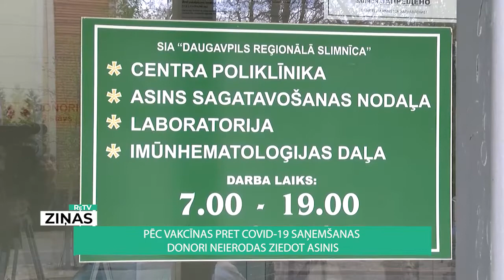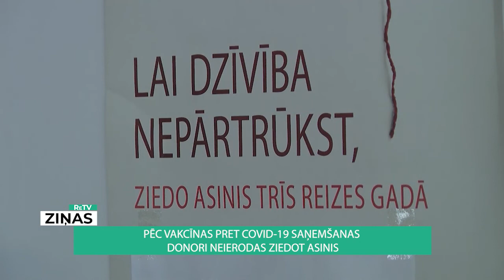ReTV: Pēc vakcīnas pret Covid-19 saņemšanas donori neierodas ziedot asinis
Daugavpils reģionālās slimnīcas (DRS) Asins sagatavošanas nodaļa, saskaroties ar situāciju, ka iztrūkst asinsdonoru, apzvana pastāvīgos donorus, taču maijā lielākā to daļa atsaka, jo nesen saņemta Covid-19 vakcīna, kad ieteicamais gaidīšanas laiks pārsniegts, baidās ziedot asinis.

Salīdzinot ar pagājušā gada pirmajiem četriem mēnešiem, asins ziedojumu skaits Daugavpilī praktiski nav mainījies. Maijā svētku un siltā laika dēļ manāms ziedojumu kritums par vairāk kā trešdaļu. Kā norāda slimnīcas Asins sagatavošanas nodaļā, arī pastāvīgie donori šoreiz nereti nevar palīdzēt.

DRS Asins sagatavošanas nodaļas vadītāja Ilona Skrinda saka: “Ir daudzi donori, kas mums ir pārslimojoši, kam ir atteikums uz donāciju uz kaut kādu laiku. Vai dotajā brīdī aktīvi cilvēki vakcinējas, kas ir ļoti apsveicami, bet arī šī vakcinācija iespaido, ka uz noteiktu laiku cilvēks nevar ziedot asinis.”

Nodot asinis ir ieteicams septiņas dienas pēc vakcinācijas, savukārt pēc slimības pārslimošanas to var darīt 14 dienas pēc pilnīgas izveseļošanās, bet, kā norāda Skrinda, daudzi nogaida ilgāk. DRS Asins dienesta vadītāja aicina nebaidīties, bet gan izrunāt veselības stāvokli konsultācijā.

Ilona Skrinda: “Var nākt droši pie mums, jo pirms jebkura ziedojuma ir ārsta apskate, ārsts ļoti rūpīgi šos jautājumus izrunā. Ja ir bijusi slimības gaita smagāka, tad mēs pat neiesakām - un tad sniedzam šo te papildus informāciju un aicinām pēc kāda laika.”

Starp satiktajiem asins donoriem ir gan tādi, kas nāks ziedot asinis arī pēc vakcinācijas, gan tādi, kas pret Covid-19 vakcinēties vispār neplāno. “Asinis ziedošu un jau iepriekš biju ziedojusi, ar to problēmu nav. Taču tāpat neesmu potējusies ne ar vienu poti, izņemot bērnībā, un arī neplānoju to darīt. Esmu kategoriski pret,” pauž daugavpiliete Natālija.

Valērijs, daugavpilietis: “Protams, ka arī pēc potes asinis ziedošu. Patlaban taisni ar sievu apsveram, kad labāk iet potēties.”

Valsts asinsdonoru centra direktore Egita Pole skaidro: “Ja nu ir bažas par to, cik nu es ātri būšu ierindā pēc vakcinācijas, kaut arī tam nevajadzētu būt pat bažām, maksimums varbūt viena vai divas dienas, tad mēs iesakām izdarīt pavisam citādāk - atnākt nodot asinis pirms plānotās vakcinācijas, tad doties un vakcinēties. Jūs būsiet izglābis trīs dzīvības pacientiem, nododot asinis, un jūs būsiet izglābis dzīvību ar ļoti lielu varbūtību arī sev, ja nāksies jums, nedod Dievs, ar šo nejauko kaiti - Covid-19 - saslimt.”

Kā norāda Daugavpils reģionālās slimnīcas Asins sagatavošanas nodaļa - visas Covid-19 pandēmijas laikā un šobrīd jo īpaši telefoniski tiek veikts liels skaidrojošais darbs, lai saglabātu pastāvīgu asinsdonoru plūsmu.